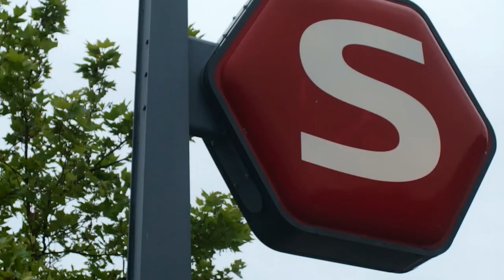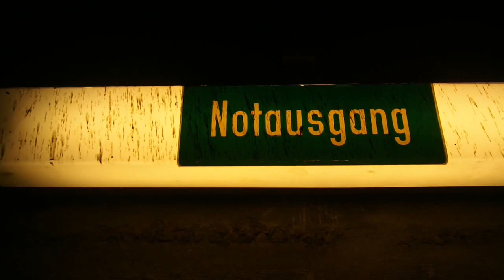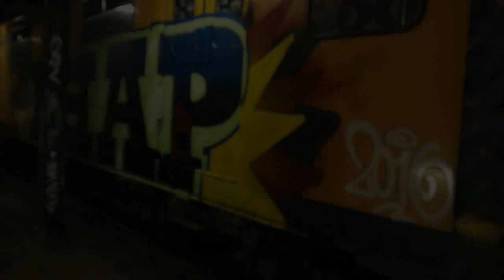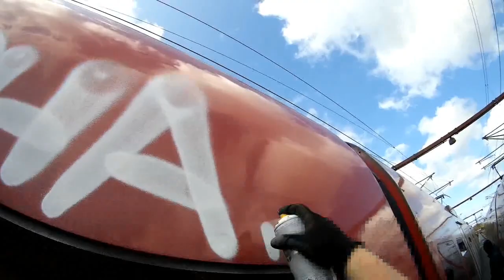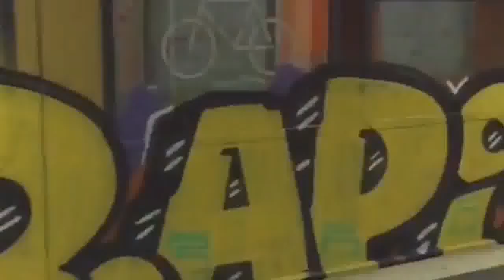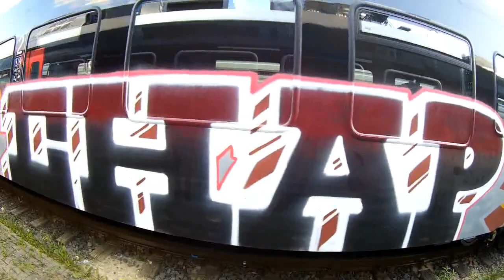30 seconds to Jail Graffiti Short Movie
A short Graffiti Movie from Chap / Hamburg and his Friends 2016